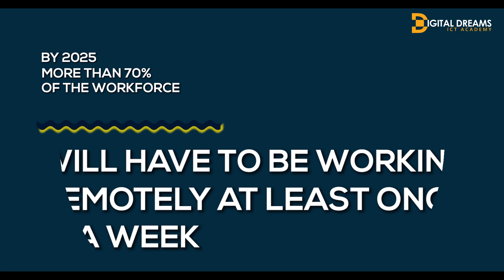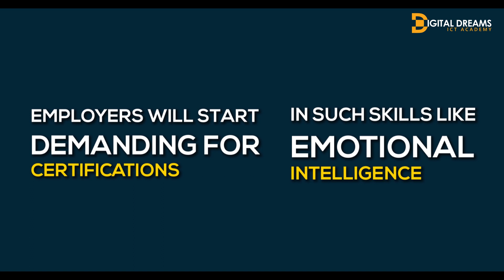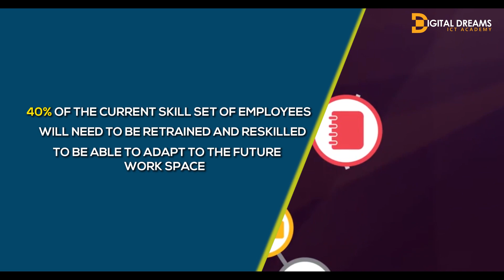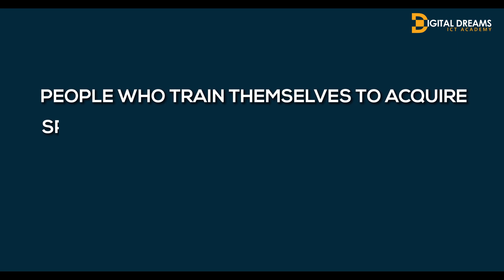The Future Of Work - Understanding ICT courses that will be relevant for your career in the future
This video tend to discuss The future of work . It describe the changes in how work will get done over the next decade, influenced by technological, generational and social shifts.

Your trusted platform for learning all ICT courses: Web development, Digital marketing, Android development, Animation, Video editing, Scratch programming, and more.